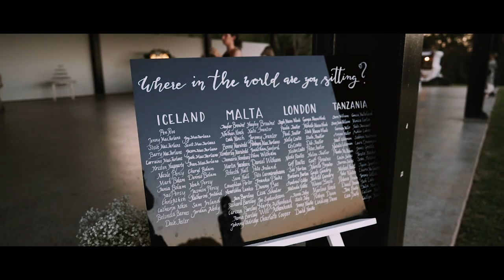Is this the most Australian groom there has ever been? // Ardeena Wedding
Meet Hay & Tay - the dynamite duo blowing up Ardeena with the Wedding party to end all parties.

Massive shoutout to Tessa Shannon Photographer and Ngaire at Event Stylist and Co for the collaboration, and especially to Ngaire for pointing Hayley in our direction

When Hayley’s first email lobbed into our inbox we were equal parts nervous and excited. Nervous because she is a ladyboss Director of TV and Silver Screen who is currently in post-production of her first Feature Film, and excited because she is a ladyboss Director who really knows her shit and still wanted us to make her and Taylor’s wedding film!

She gave us full creative control to do as we saw fit, and these meticulous minutes of screen time that we’ve produced are how we see these two, their relationship, and all of the wonderful humans and experiences in and of their lives to date.

Hayley and Taylor, thanks for trusting in us, that had extra significance to us for this one, and thanks for being unashamedly yourselves. We can’t wait to share some Fireball with you guys when the apocalypse ends!

Cheap Happiness by JMR
Don't Stop by King Rose
Silly Savage by Golden Toadstools
June Carter by JMR

(We are required to state that we are Ambassadors for MusicBed and make a little cashmoney if you subscribe above, it costs you no extra and makes us feel extra AF)